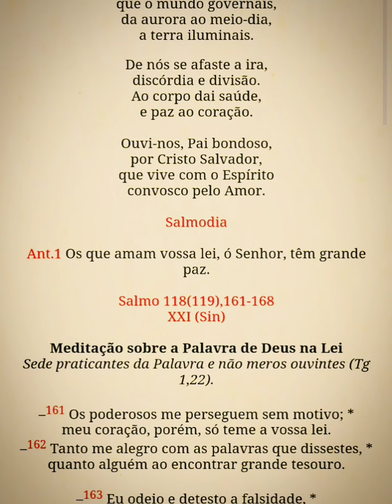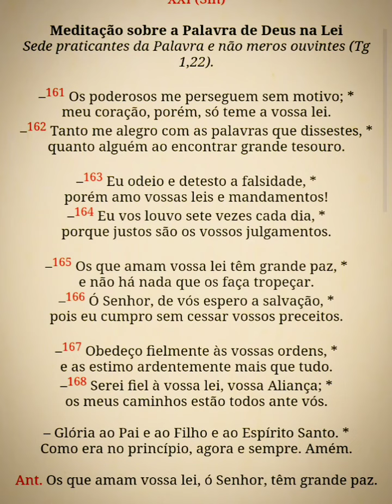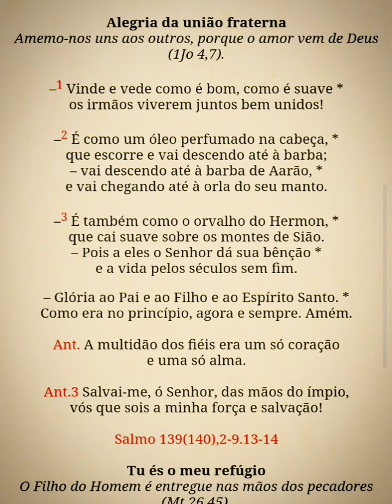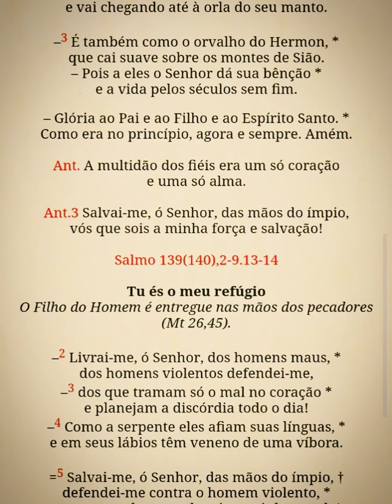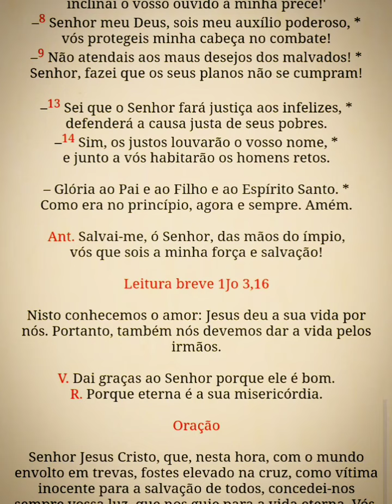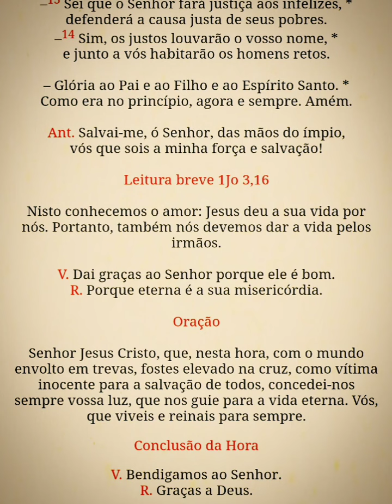Liturgia das Horas - Hora Média (4ªss. 6ªfeira) 22/09/23